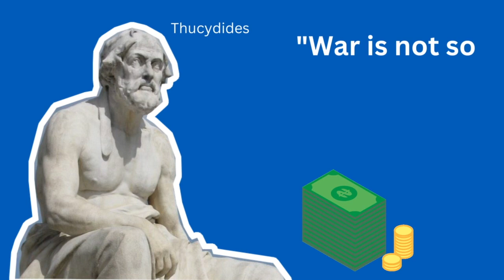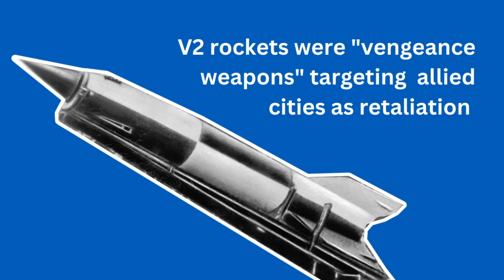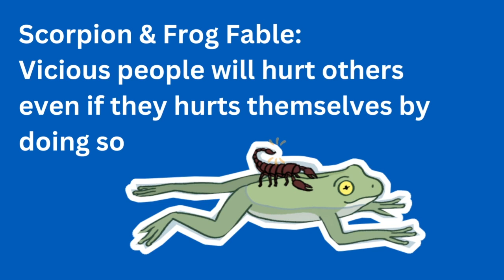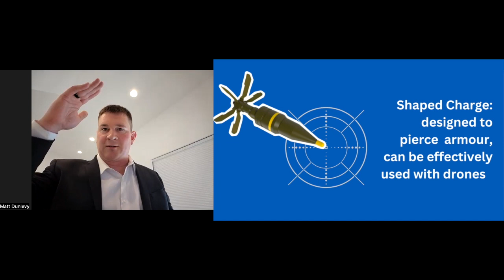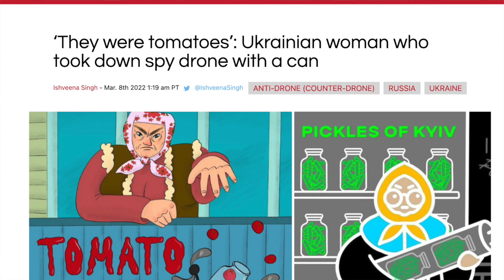Drone War: Lessons from Ukraine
US Drone Expert Matt Dunlevy covers drone history, how is AI being used in drone development, what the fast paced changes in drone technology mean for ethics and combatants, why drones symbolize a new form of mutual deterrence, what the war in Ukraine is showing about drones in conflict, and why non-combatants should stay away when drones are near.